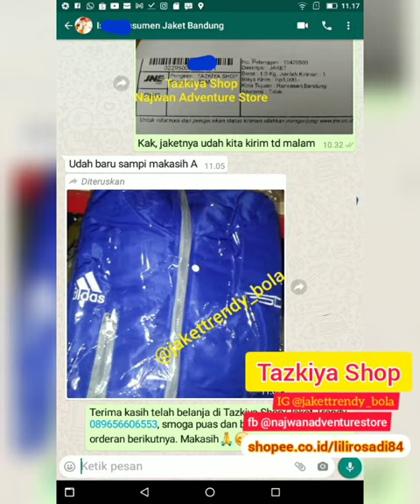Gudang Jaket |sweater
Gudang Jaket | sweater gambar bordir